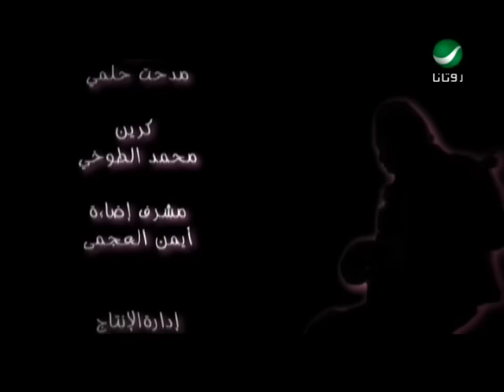Hassan Abdullah Ya Weili حسن عبد الله - يا ويلى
من اروع اغانى الفنان السعودى حسن عبد الله